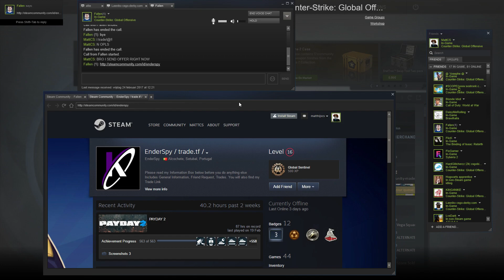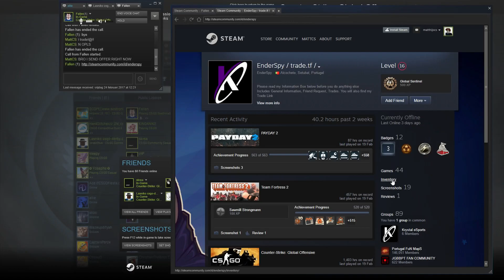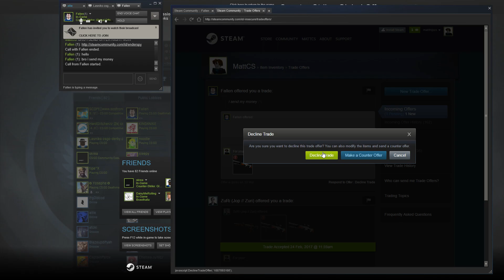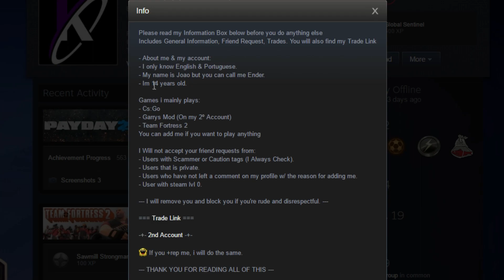Trolling a CS:GO Scammer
I hope you enjoyed what I stumbled upon today.. ( ͡° ͜ʖ ͡°)